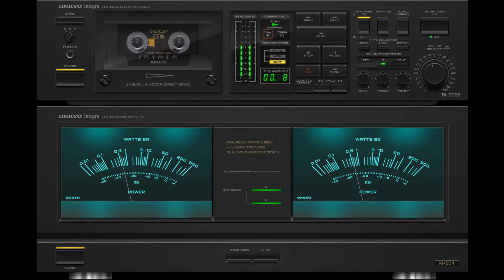La Passionata (Guy Marchand) vs İspanyol Kadını (Guy Marchand)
Guy Marchand - La Passionata (1966)
Guy Marchand - İspanyol Kadını (1966)